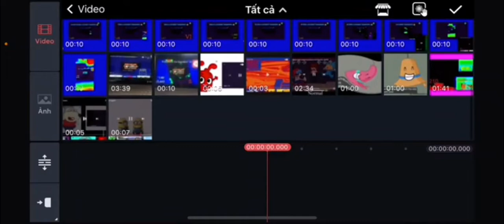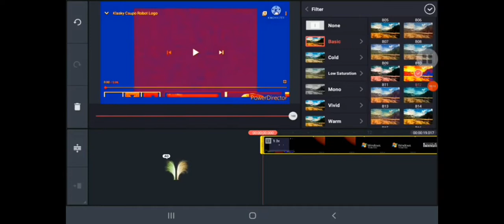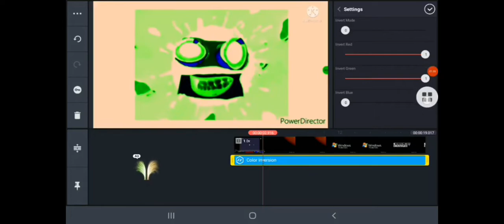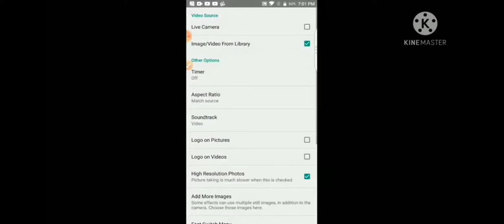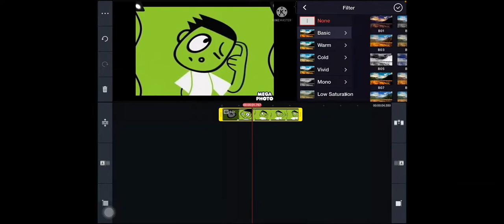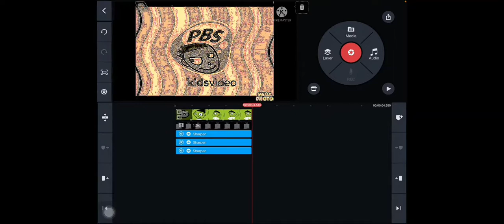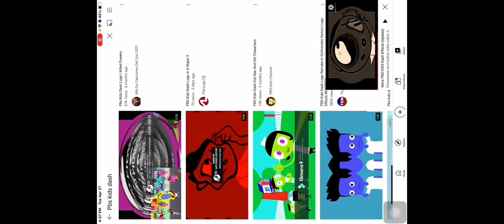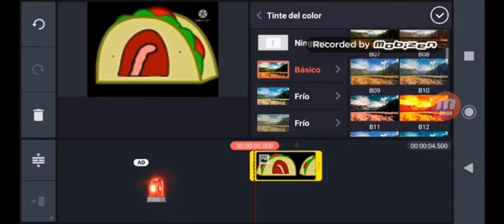how to Make 4ormulator V1-V5